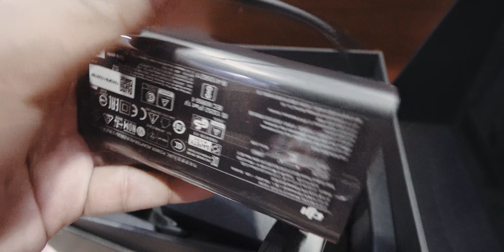Delhi to Chandigarh on BMW with Born to Ride